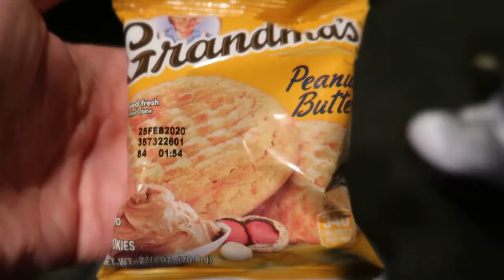Walt Disney World Vlogs - Travel day Sanford to Gatwick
A short vid of us on our way home from Florida and none of us are very happy about it! See if you can spot when my little boy says 'Are we going back to the real world now?'!

for loads more Disney content

For more Disney vlogs head to my channel and watch the Disney vlogs playlist.